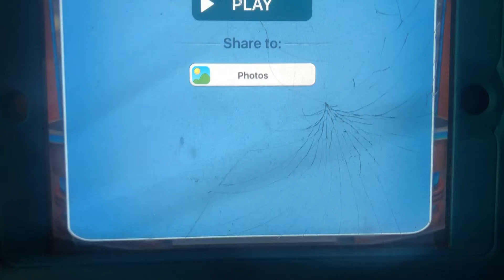Talking Tom and Ben News - Get Roasted (Savage) 😎 #2